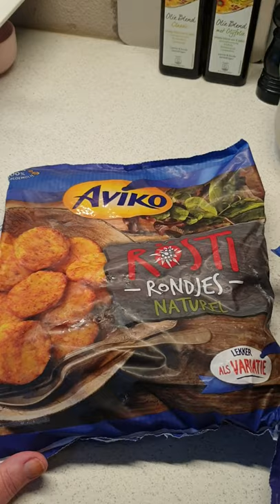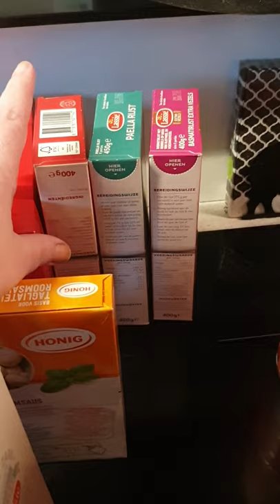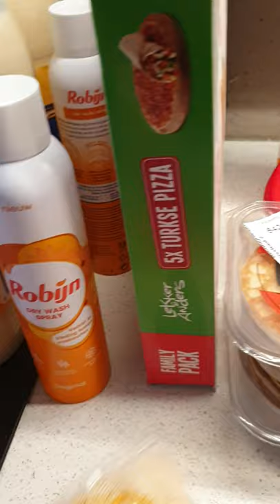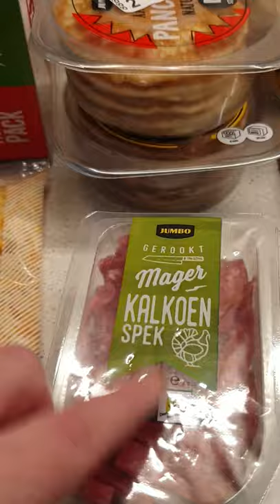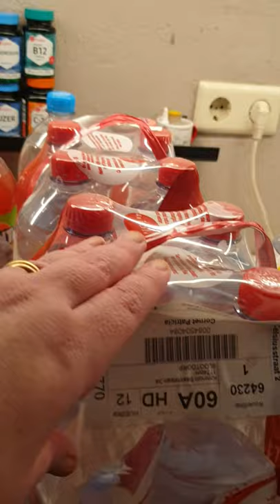Jumbo Haul maart 2021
Weer de maandboodschappen gedaan. dit keer een kleinere haul. de vers dingen hebben we bij lidl gehaald. maar de keuze viel me daar dan toch wat tegen uiteindelijk dus volgende maand maar weer alles bij Jumbo.